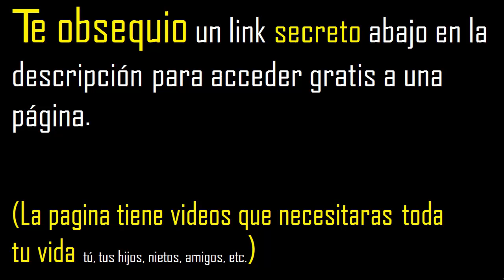factores primos de 36 . cuantos factores primo tiene 36